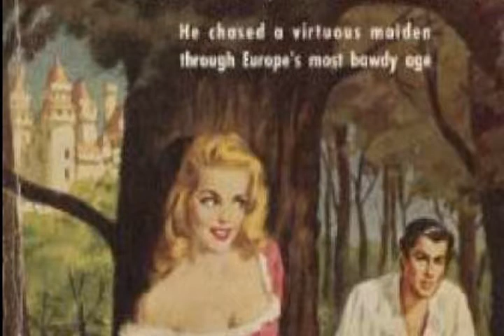Learn English Through Listening - Candide - Part 2